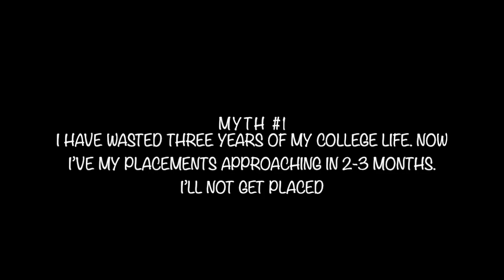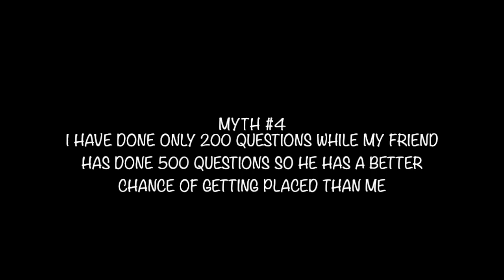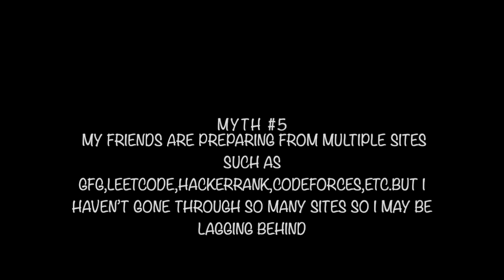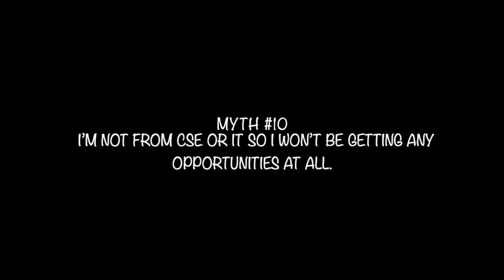Preparing for Campus Placements the Right way.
Book 1-1 slot with me to get your doubts resolved or for continued support.

Ever had questions in mind like - How important are projects, projects vs problem solving ? What resources to go through ? Does cgpa matter ? How important is competitive coding? What questions to do, how to do? If yes, then this video is for you.
Nishant Mittal - a Frontend Developer from OLX and Ameerul Shah - an incoming SRE Intern from Nutanix clear all the misconceptions that students have in their minds related to Campus Placements while they share their own experiences.
Do drop in your valuable suggestions or any other doubts or any ideas that you might have for the next set of videos.

Top 10 Myths with timelines :

(00:49) Myth#1: I have my placement season approaching in 2-3 months.Since I have wasted 3 years of my college life I will not be able to get placed in a good company.

(01:41) Myth#2: I haven’t given much emphasis on projects so I am at a huge disadvantage.

(03:09) Myth#3: During my college life I haven’t been involved in a lot of extracurricular activities and haven’t participated in a lot of clubs&chapters.Will this make my resume look weak?

(04:16) Myth#4: I have done only 200 questions while my friend has done 500 questions so he has a better chance of getting placed than me.

(05:22) Myth#5 : My friends are preparing from multiple sites such as gfg,leetcode,hackerrank,codeforces,etc. But I haven’t gone through so many sites so I may be lagging behind.

(07:18) Myth#6: I have done my internship from a lesser known company and not from a popular company.So I maybe rejected from some companies

(07:49) Myth#7: I haven’t done competitive coding so I will be at a disadvantage during campus placements.

(09:16) Myth#8: My friend knows multiple programming languages and I know only one language. So I maybe at a disadvantage during placements.

(11:17) Myth#9: I don’t have a very high CGPA so I have no chances of getting placed in a good company.

(13:24) Myth#10: I’m not from CSE or IT so I won’t be getting any opportunities at all.